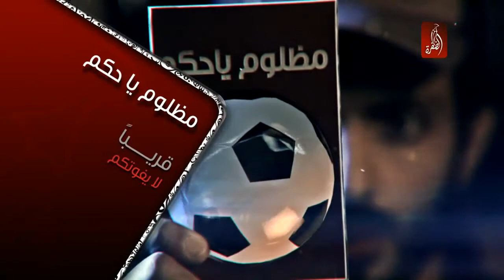برنامج مظلوم يا حكم، قريباً على قناة الظفرة